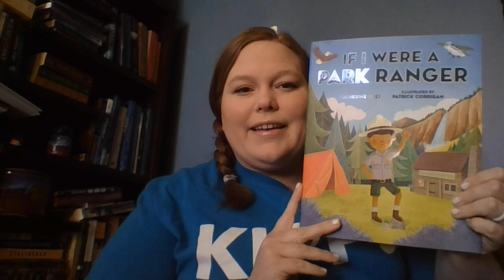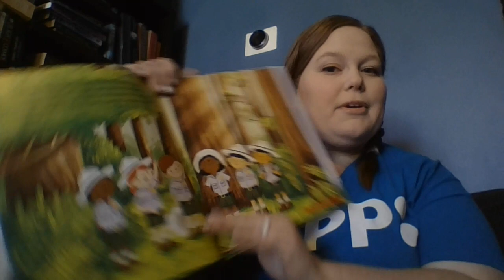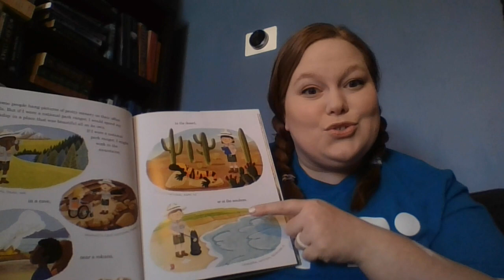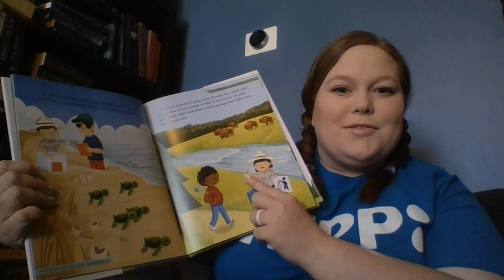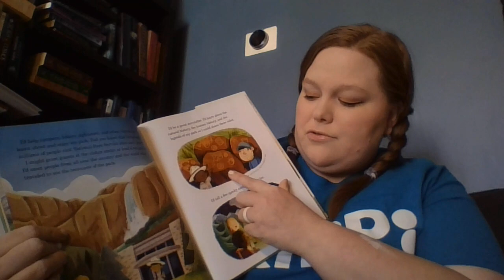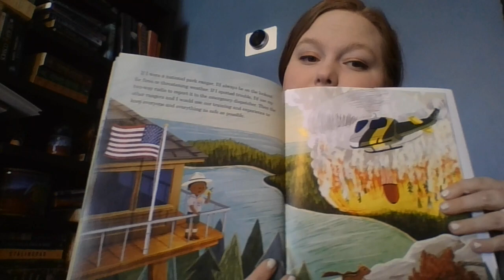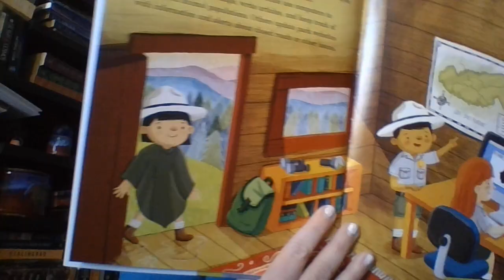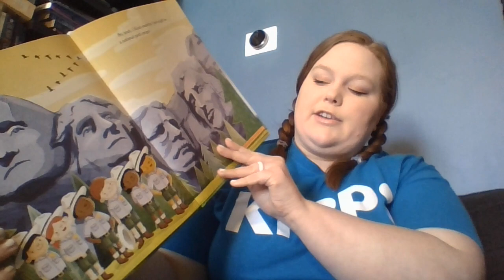Mrs. Rose Reads "If I Were A Park Ranger"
Mrs. Rose reads 'If I Were A Park Ranger" by Catherine Stier, illustrated by Patrick Corrigan.

I miss everyone so much! I can't wait to have you all back in class! It's definitely not the same without y'all! I hope you love this short time out to sit back and listen to a book! Think about what you want to do with your lives!